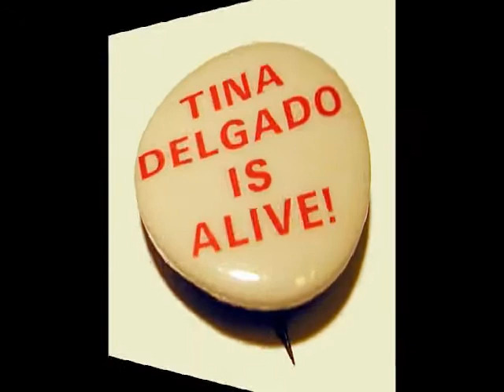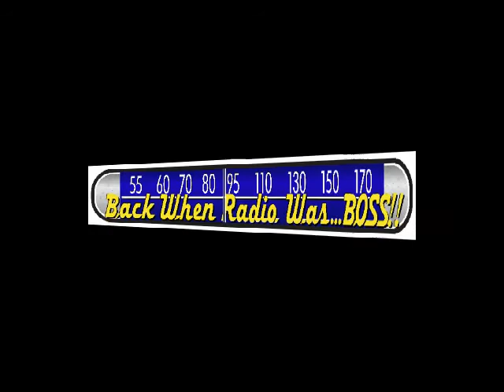khjBillWade.swf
Remembering 93KHJ Los Angeles in the days of "BOSS JOCKS"  photo gallery of Bill Wade Boss 30 Survey covers.